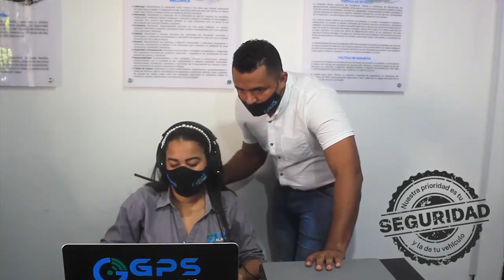EJÉRCITO NACIONAL FORTALECE CON 4 100 HOMBRES LA SEGURIDAD DE LAS VÍAS DEL NORTE DE PAÍS EN SEMANA S